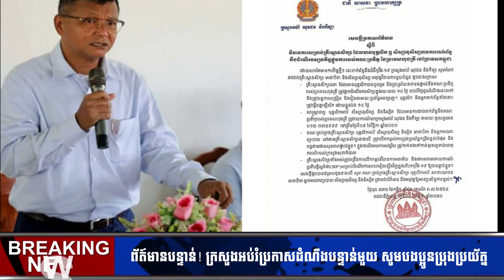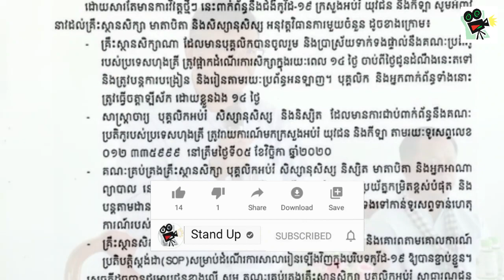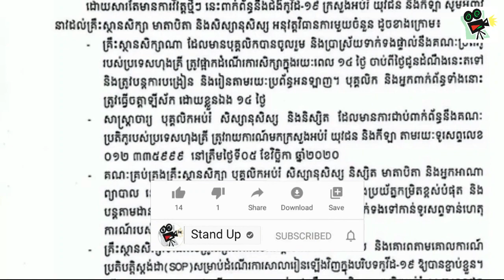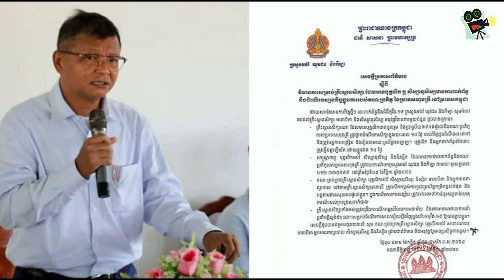​ក្តៅៗ ព័ត៍មានបន្ទាន់! ក្រសួងអប់រំប្រកាសដំណឹង​បន្ទាន់មួយ សូម​បងប្អូន​ប្រុង​ប្រយ័ត្ន, Khmer, Stand Up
​ក្តៅៗ ព័ត៍មានបន្ទាន់! ក្រសួងអប់រំប្រកាសដំណឹង​បន្ទាន់មួយ សូម​បងប្អូន​ប្រុង​ប្រយ័ត្ន, Khmer News Today, Stand Up

1. Khmer News in Cambodia
2. SuperModel or SuperStar News in Cambodia and Thailand
3. Wierd News in the World by Khmer Language
4. Health News